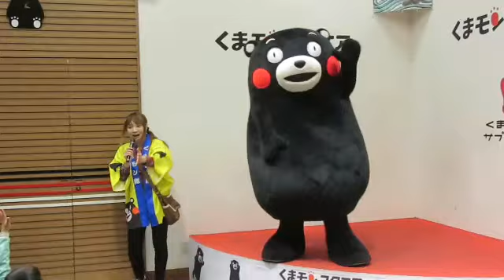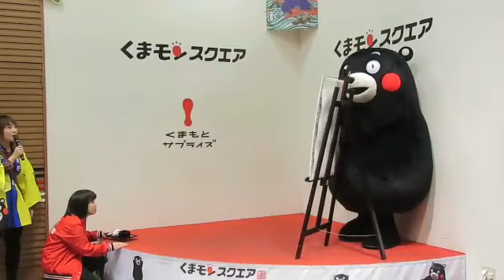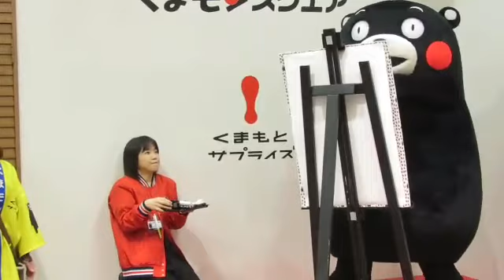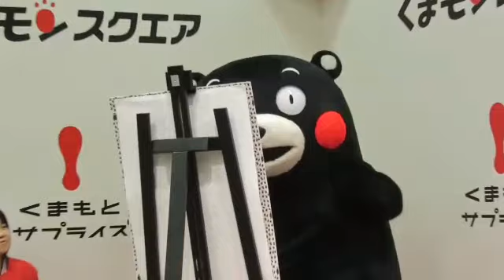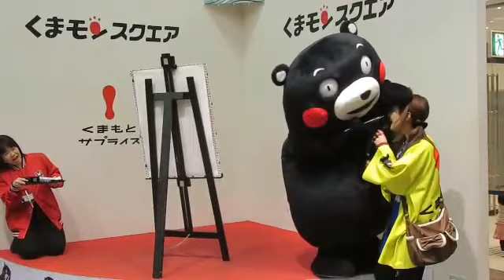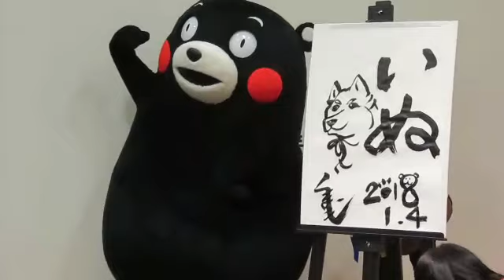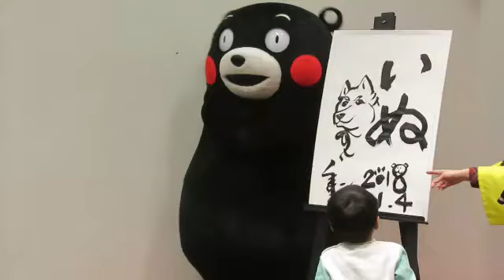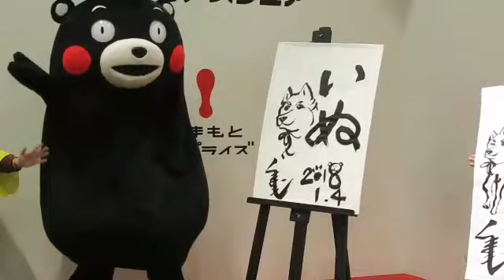くまモン！去年のなおこ様に続き！あやな総長に墨の洗礼(爆)スクエア書き初め３時の部☆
2018年1月4日。くまモンスクエア３時の部も恒例の書き初め☆あやな総長がくまモンに墨攻撃されました(笑)